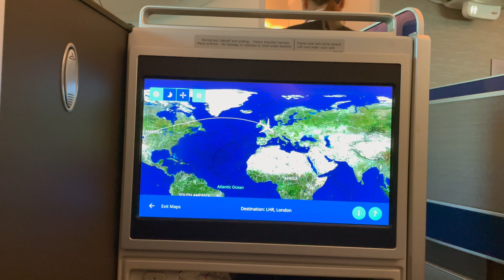[4K] CLOUDY HEATHROW APPROACH | United Airlines Boeing 787-9 Dreamliner | Denver to London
We join our flight today at Denver's International Airport in Colorado. By the time we push back from the gate, the sun has set and the windows have dimmed, so there's not much to see until morning as we begin our descent over the UK. Closer to London, there are some pretty clouds as we circle a couple of times awaiting our landing slot. Finally, we line up and dip through the clouds to reveal a cold and misty arrival into Heathrow onto runway 9R.

Airline: United Airlines
Aircraft: Boeing 787-9 Dreamliner
Registration: N26960